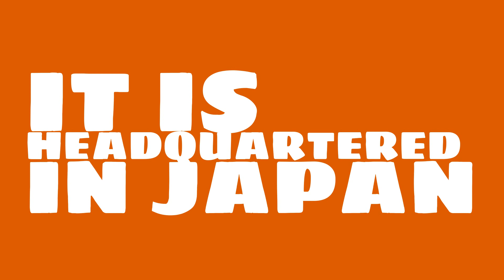What is the market value of Mazda Motor?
Watch this video to learn about Mazda Motor.